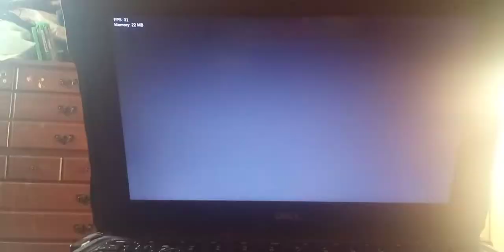fnf pibby family guy v2 vs pibby Peter Lois Chris and Meg Griffin - rooten family (2 misses)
hey superstars i hope you enjoy the fnf pibby family guy v2 vs pibby Peter Lois Chris and Meg Griffin - rooten family (2 misses) video credits to @hayseed here for making this song and go check out @hayseed here channel he makes awesome fnf covers and pibby family guy covers i decided to play this mod because i love family guy and I love this song and credits to @rvg_gamer hd for animating charting and for making the art backgrounds and credits to @jacob tisc for also helping making the art backgrounds for the fnf pibby family guy mod have a great funkin day